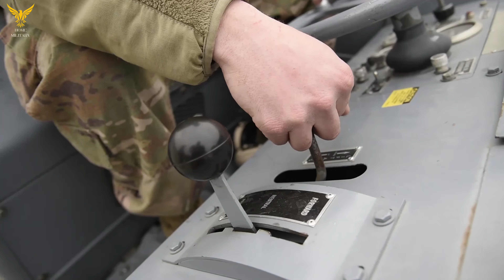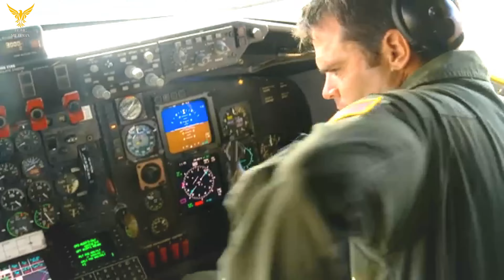f-16v new super-sophisticated aircraft with great destructive power